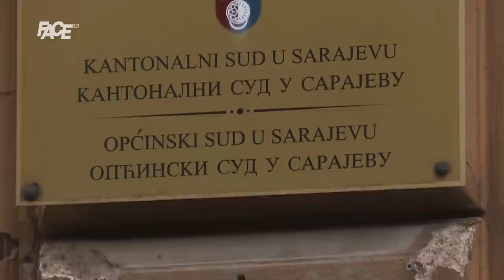SIPA uhapsila saradnicu i prijateljicu Sebije Izetbegović i još tri osobe zbog malverzacija u KCUS-u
Marketing, YouTube & Digital distribution:
EMDC Network